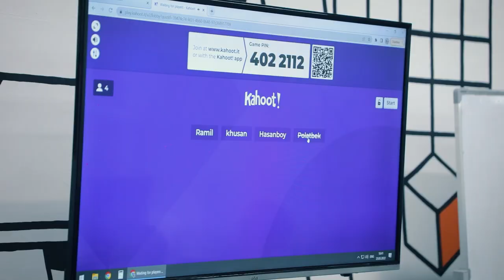👨🏻‍💻 «Data kids»нинг замонавий ўқувчилари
💁🏻‍♂️ «Компьютер саводхонлиги» курси ўқувчиси Ҳасанбой Собиржонов бугун ўз қизиқишлари ҳақида сўзлаб берди. Ҳозирда у компьютер ва унда ишлаш бўйича асосий билимларни олиб келмоқда.

🤖 Унинг ўрганишни истаган соҳалари орасида робототехника ва дастурлаш каби замонавий соҳалар ҳам бор. Ушбу қизиқарли интервьюни қуйидаги ҳавола орқали томоша қилинг.